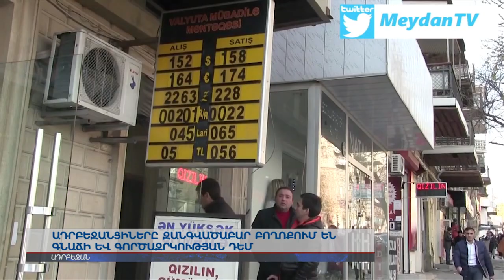Բողոքի ակցիաներ՝ Ադրբեջանում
Ադրբեջանի տարբեր շրջաններում բողոքի ակցիաներ են սկսվել: Ժողովուրդը բողոքում է գների աննախադեպ աճի դեմ: Ֆիզուլի շրջանում բնակչությունը փակել է Բաքու-Հորադիզ ավտոմայրուղին և խարույկներ վառել: